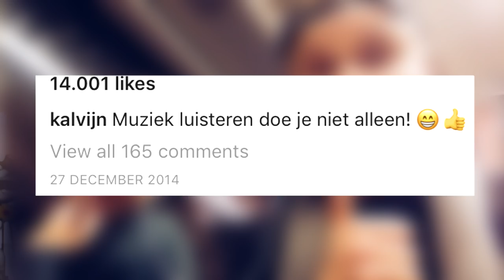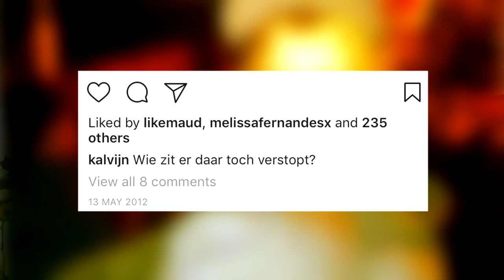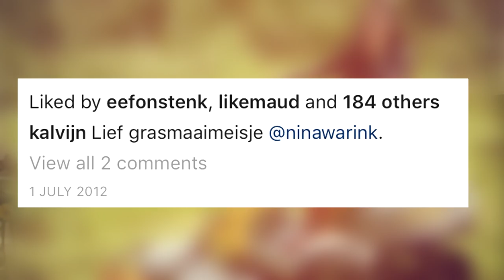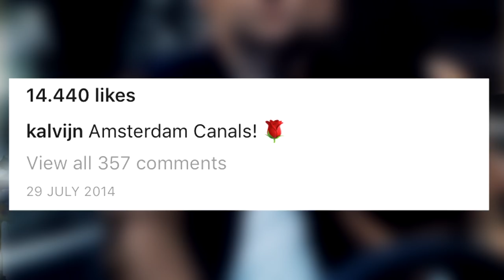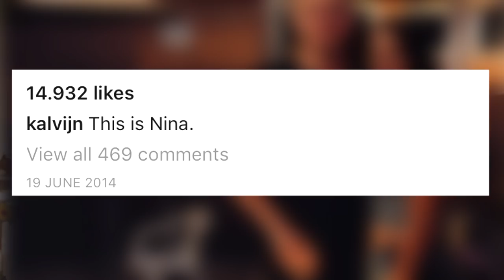WIJ ZIJN 6 JAAR SAMEN & Nientje emotioneel door cadeautje | Kalvijn